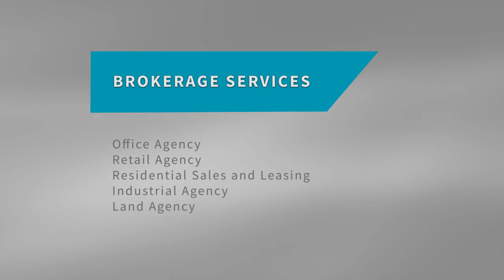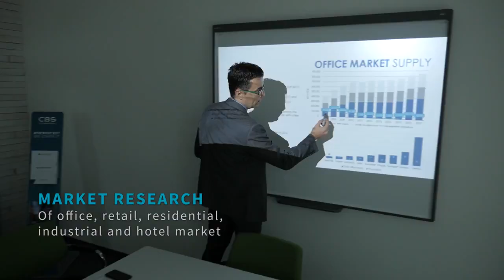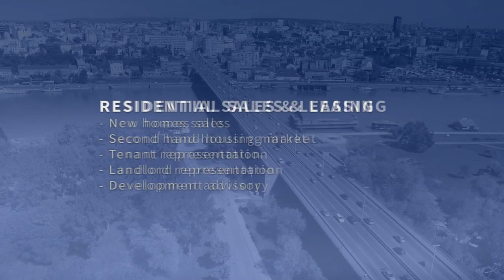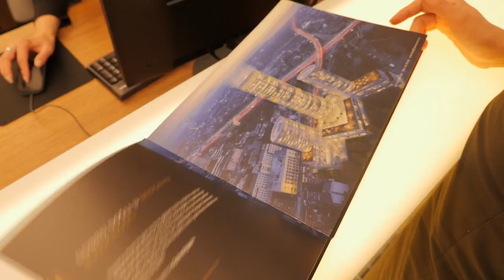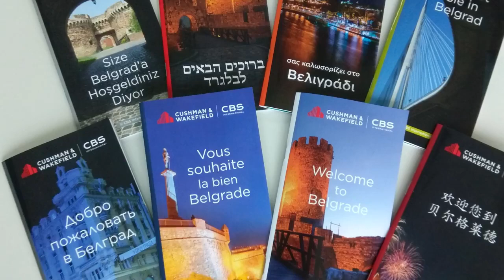CBS International Corporate Film 2018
CBS International Serbia is the largest commercial real estate services firm in Serbia in terms of revenue for eight years, including 2017. CBS International is a member of Cushman & Wakefield Alliance, a leading global real estate services firm with 45,000 employees in more than 70 countries helping occupiers and investors optimize the value of their real estate.